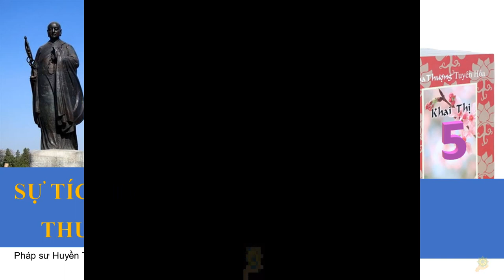Khai Thị Quyển 5 Của Hòa Thượng Tuyên Hóa | Trọn Bộ | Phiên Bản 2020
Tổng hợp các video dài về HT Tuyên Hóa:
MỤC LỤC
KHAI THỊ QUYỂN 5 CỦA HOÀ THƯỢNG TUYÊN HOÁ
 0:00:00 📖 00 Sơ lược tiểu sử Hoà Thượng Tuyên Hoá
 0:14:40 📖 01 Thông Suốt Mọi Pháp-Niệm Quán Âm
 0:22:55 📖 02 Quán Thế Âm Bồ-tát Là Huynh Ðệ Của Chúng Ta
 0:37:11 📖 03 Khai Thị Thất A Di Ðà
 0:49:00 📖 04 Quy Củ Thiền Thất
 0:57:43 📖 05 Tham Thoại Ðầu-Dùng Vọng Tưởng Ðể Chế Phục Vọng Tưởng
 1:02:08 📖 06 Chân Thật Tu Hành, Chớ Buông Lung
 1:11:52 📖 07 Dùng Phương Pháp Ðiện Liệu Ðể Thanh Lọc Không Khí
 1:26:15 📖 08 Ma Tới Ðể Giúp Quý Vị Tu Ðạo
 1:47:54 📖 09 Tổ Sư Bồ Ðề Ðạt Ma Tới Trung Hoa
 1:57:22 📖 10 Bí Quyết Khống Chế Vọng Tưởng
 2:02:01 📖 11 Tham Thoại Ðầu
 2:08:59 📖 12 Cảnh Giới Thiền
 2:18:57 📖 13 Ngồi Thiền Có Thể Chấm Dứt Sinh Tử
 2:23:37 📖 14 Tu Hành Cần Phải Nhẫn Nại
 2:32:05 📖 15 Tham Thiền là Phương Pháp Khai Ngộ
 2:49:13 📖 16 Không Trừ Vọng Tưởng thì Chẳng Thể Khai Ngộ
 2:56:09 📖 17 Khai Ngộ Phải Ðược Ấn Chứng Mới Ðúng Pháp
 3:04:13 📖 18 Thiện, Ác Không Rời Một Niệm Ở Tâm Ta
 3:10:45 📖 19 Sự Tích Ngài Huyền Trang Ði Thiên Trúc Thỉnh Kinh
 3:26:39 📖 20 Tham Thiền Phải Hồi Quang Phản Chiếu
 3:30:28 📖 21 Thiền Ðường Là Ðạo Tràng Tuyển Phật
 3:35:16 📖 22 Thế nào là "Vô Tâm Ðạo Nhân"?
 3:38:07 📖 23 Tham Thiền Là Thực Tập Lục Ðộ Ba-La-Mật
 3:42:41 📖 24 Phải Thực Tập Công Ðức Vô Tướng
 3:46:34 📖 25 Sự Tích Xuất Gia Của Hòa Thượng Hư Vân
 4:01:00 📖 26 Sự Tích Xuất Gia Của Hòa Thượng Tuyên Hóa
 4:15:50 📖 27 Nhân Duyên Xuất Gia Của Hành Giả Quả Tá
 4:21:23 📖 28 Nhân Duyên Xuất Gia Của Hành Giả Quả Thuấn
 4:29:40 📖 30 Sáu Ðại Tông Chỉ Của Người Tu Ðạo
 4:35:42 📖 31 Tham Miết Sẽ Tự Nhiên Khai Ngộ
 4:38:52 📖 32 Tu Ðạo Không Nên Tranh Hơn
 4:45:19 📖 33 Mục Ðích Của Người Tu Hành Là Thành Phật
 4:49:07 📖 34 Hãy Chấm Dứt Vọng Tưởng!
 4:51:45 📖 35 Nhập Ðịnh Không Phải Là Ngủ
 4:55:46 📖 36 Kinh Lăng Nghiêm Là Kinh Ngụy Tạo Chăng?
 5:01:59 📖 37 Phải Thực Tập Bát Nhã Ba La Mật Ða
 5:11:14 📖 38 Người Tu Hành Không Ðược Nói Dối
 5:15:10 📖 39 Người Tu Hành Phải Chịu Khổ
 5:20:15 📖 40 Trừ Vọng Tâm, Giữ Chân Tâm
 5:25:57 📖 41 Khi Mê Thầy Ðộ, Khi Ngộ Tự Ðộ
 5:33:00 📖 42 Tham Thiền Phải Khắc Phục "Cửa Ðau"
 5:37:40 📖 43 Thế Nào Là Ðủ Tư Cách Tham Thiền
 5:39:13 📖 44 Thân Mang Bệnh Khổ Bởi Duyên Nào?
 5:42:58 📖 45 Tham Ðắm Cảnh Giới Thì Chiêu Cảm Ma Chướng
 5:46:46 📖 46 Cảnh Giới Tứ Thiền Thiên
 5:49:25 📖 47 Bí Quyết Của Tham Thiền
 5:52:07 📖 48 Kiếm Báu Của Kim Cương Vương Chặt Ðứt Vọng Tưởng